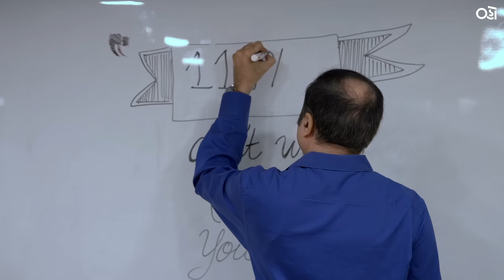110 | Official Trailer | Kavin Dave | November Films | Oho Gujarati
તારીખ છે 1/10, ટાઈમ છે 11:0 અને Oહો ગુજરાતી પર હવે સ્ટ્રીમ થાય છે  RJ ફાલ્ગુનની ON AIR અને OFF AIR લાઈફ!

 જુઓ 110ના બધા એપિસોડ્સ માત્ર Oહો ગુજરાતી પર.

Created by
November Films

Starring
Kavin Dave, Jay Upadhyay, Sanjay Bhatia, Vaibhavi Bhatt, Brinda Trivedi, Rajan Thaker

Produced by
Anish Shah

Concept by
Swapnil Dave

Written By
Abhinav Vaidya

Produced By
Nayan Jain
Abhishek Jain
Amit Desai
Suryadeep Basiya

Dhruv Panchal & Shreekumar Nair

Associated Director
Pratik Rajen Kothari

Editor
Parth Bittu Patel

Executive Producer
Kushal Saini
Utsav Jani

Director Team
Aashinee Patel
Prarthana Palugre
Aseempurvi

Costume Styling
Niki Joshi

Make up and Hair stylish
Heli Patel

Original Background Music, Sound Design, Mixing and Mastering
Hardik Desai & Vishal Patil

DI
Dreamtone Studio

Visual Promotions and Graphic Designs
Saumil Patel